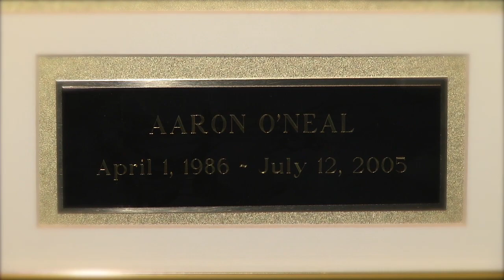Donavin Newsom honors Aaron O'Neal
See how Mizzou linebacker Donavin Newsom is carrying a new Tiger tradition forward to honor the memory of Aaron O'Neal.  This is a production of the Mizzou Network.  for more videos.